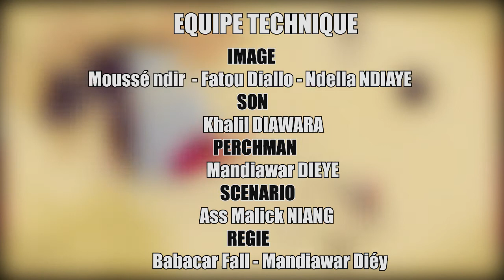MANIAM AK KOORGUI EPISODE 7